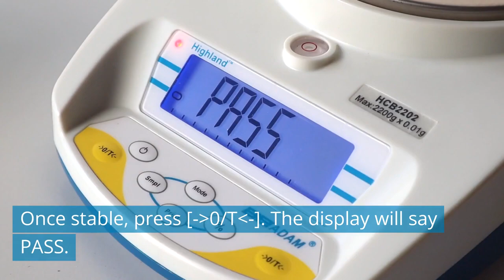SELFOR PARIS - Balance de précision Adam homologuée Highland (630621)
Les balances homologuées Highland ADAM Classe II sont parfaites pour le commerce de détail, avec des fonctions de pesage, comptage de pièces, pesage en %, et accumulation de poids. Elles disposent d'un large affichage LCD rétroéclairé programmable, d'un indicateur de capacité et d'un arrêt automatique. Fournies avec un couvercle de protection, elles garantissent une utilisation durable et sécurisée.

SELFOR +, le magasin de référence à Paris pour l’outillage de bijouterie, d’horlogerie et des métiers d’art.
Pour particuliers et professionnels.